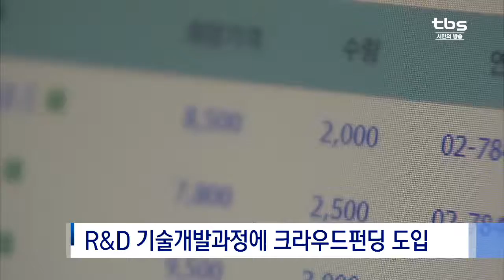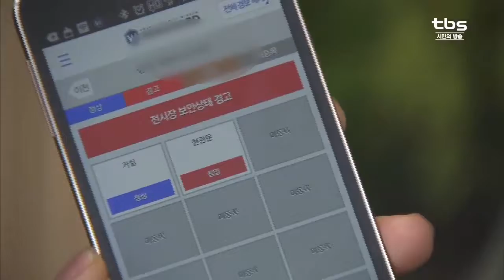[tbs] 크라우드펀딩으로 중소기업 ‘R&D’ 지원한다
연구를 하고, 그 결과를 바탕으로 상품을 개발하는 것을 ‘연구개발’, 즉 ‘R&D’라고 하죠. 하지만 기술을 개발해도 사업성이 떨어지거나, 비용이 부족해 상용화되지 못 하는 경우도 많습니다. 서울시와 서울산업진흥원이 올해는 R&D 지원 사업에 ‘크라우드펀딩’을 새로 도입해 기술성과 시장성, 두 가지 모두를 높이기로 했습니다.